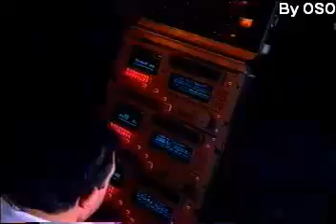No Debi Salir Isis. ARKANGELROCKANDROLL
ESPERO QUE LESGUSTE MI VIDEO GRASIAS COMENTENME GRASIAS